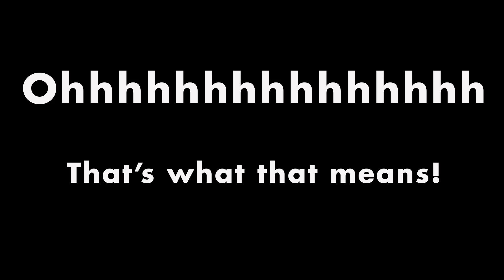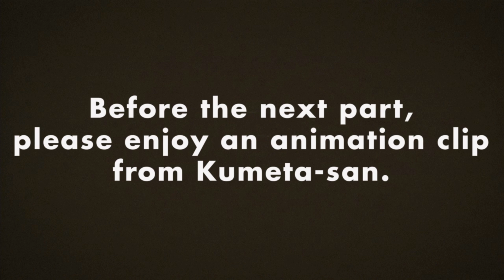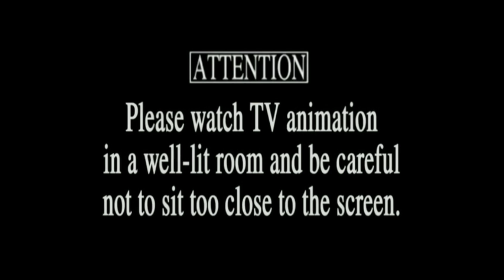GR: Another Top 15-ish Anime Recommendations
A Glass Reflection Anime Video of Another Top 15-ish (not top 10) Anime Recommendations
Originally Released: June 1st 2016

TL;DR The List:
Monster
Revolutionary Girl Utena
Planetes
Sayonara, Zetsubou-Sensei
Nichijou
Bokurano
Sound of the Sky
Berserk (1997)
Angelic Layer
Kino's Journey
JoJo's Bizarre Adventure
Gurren Lagann
Hunter X Hunter (2011)
His and Her Circumstances
Shirobako